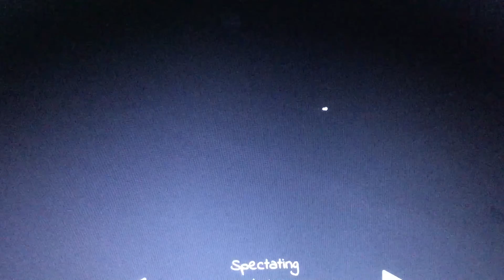I NEED HELP... (Specter)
We got help